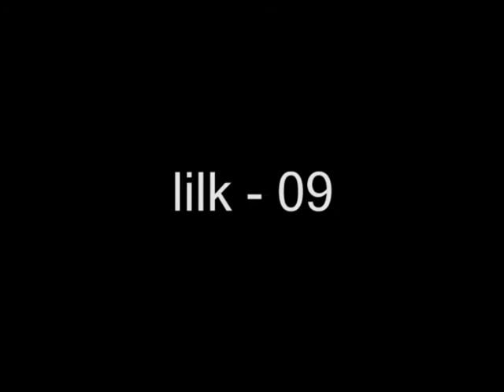Zipcode Unknown original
Zipcode Unknown uke-style on the couch.  06/09